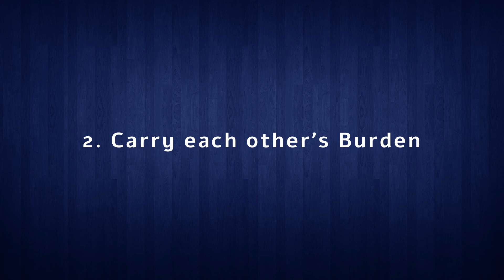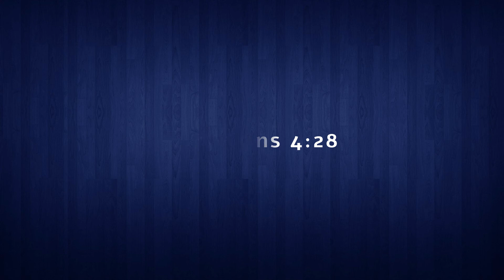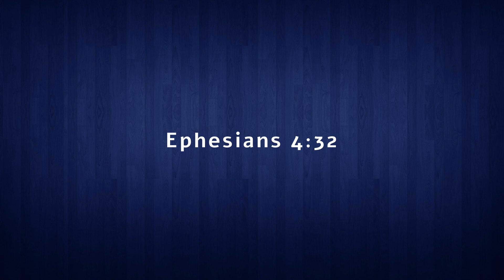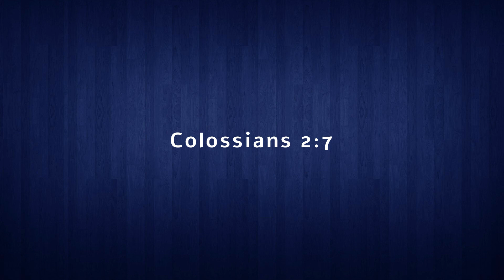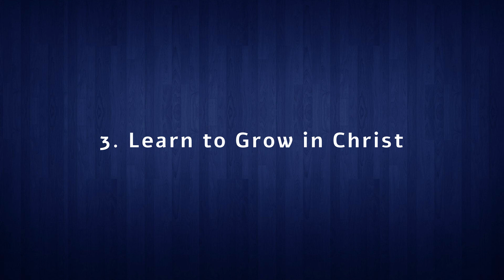What Actually is Fellowship ? Meaning of Fellowship | वास्तविक संगति के हो ? Nepali Sermon